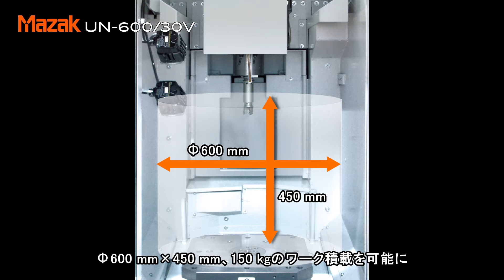UN-600/30V・UN-600/30H : 自動車部品の量産加工ラインに最適な省スペースマシン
クラス最少の機械幅（UN-600/30H:990mm、UN-600/30V:695mm)を実現
量産加工に最適な高速・高加減速の主軸、送り軸を採用